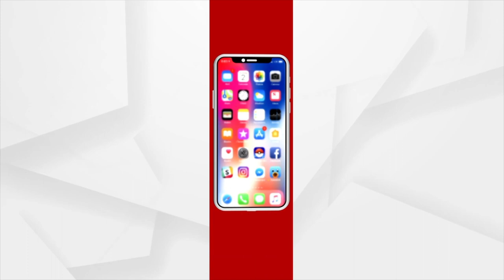ନବମ ବର୍ଷରେ ପଦାର୍ପଣ କରିଛି କଳିଙ୍ଗ ସାହିତ୍ୟ ମହୋତ୍ସବ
ଆସନ୍ତା 24ତାରିଖରୁ 2ତାରିଖ ପର୍ଯ୍ୟନ୍ତ 3ଦିନ ଧରି ଆୟୋଜିତ ହେବାକୁ ଥିବା ଏହି ସାହିତ୍ୟ ଉତ୍ସବକୁ ମହାମହିମ ରାଜ୍ୟପାଳ ପ୍ରଫେସର ଗଣେଶି ଲାଲ ମୁଖ୍ୟ ଅତିଥି ଭାବେ ଯୋଗ ଦେଇ ଉଦଘାଟନ କରିବେ ।